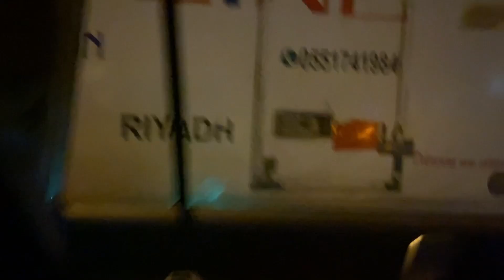ബ്രദറിന്റെകൂടെ വീണ്ടും ഒരു വെള്ളിയാഴ്ച/Malayalam Vlog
hello friends